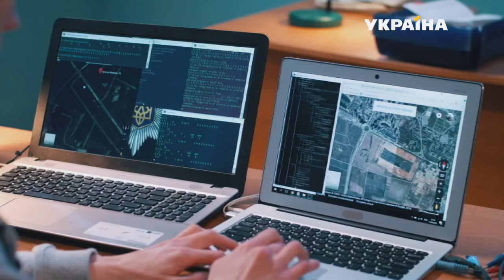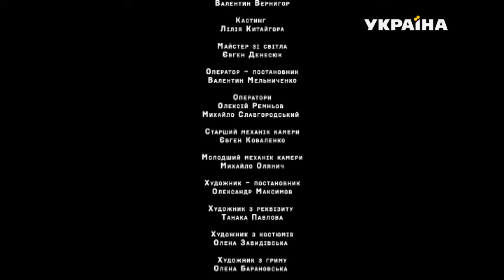Виходьте без дзвінка (Серія 15. "Обкрадена старість")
Пенсіонерка стає жертвою махінацій з платіжними картками.
Богдан і Марина скоро дізнаються, що невідомі встигли обікрасти чимало літніх людей. На щастя, Сашка наштовхує Богдана на вдалу версію.
Через ревнощі Богдан нарешті наважується запросити Марину в кіно. Побачення йде не за планом.